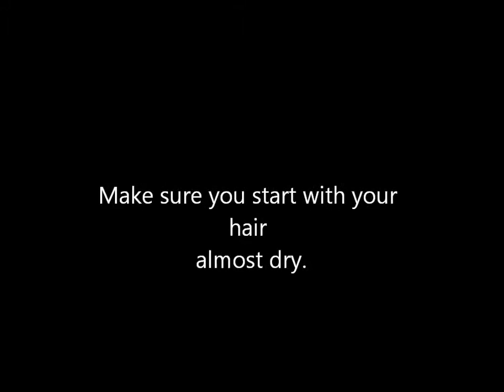Heatless Curls Using Sponge Rollers